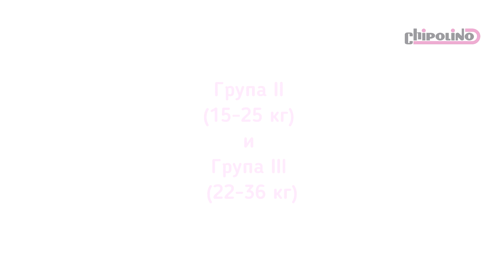Стол за кола 4 МАКС